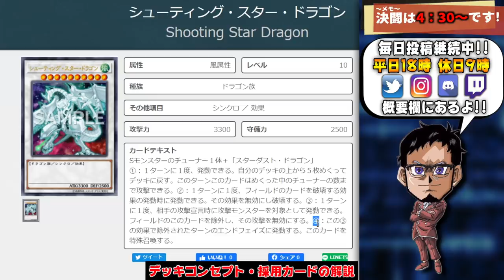【かっこよすぎ】シューティングスタードラゴン実装キター！！【遊戯王デュエルリンクス 実況No.1163.5】【YuGiOh DuelLinks】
かっこよすぎだろ
ついにシューティングスター実装!!
しれっとスキルで追加された
プラ/シド爆殺竜ことシュースタさん
アクセルシンクロに竜の痣のエフェクト
入るのカッコよすぎるだろずるいww

3枚コンボなので成功確率は低めですが
ワンチャン（サーチ）あるので結構出ます

メンバー登録はこちら

コメントに関するお願い

✅使用楽曲
　　などなど